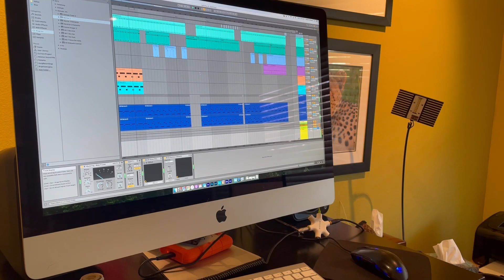Ambious Records and Mountainhome presents One Point Five.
We welcome in the new year this Friday with a beautiful EP from San Francisco-based artists and brothers, Mountainhome.

Their release, entitled 'One Point Five' was influenced by their time spent hiking in the Californian mountains and received a perfect Dance-floor remix from Berlin-based artists T.M.A.